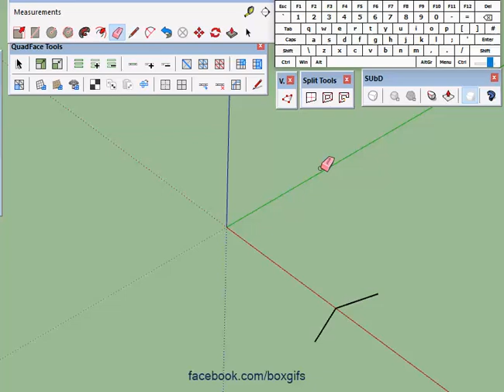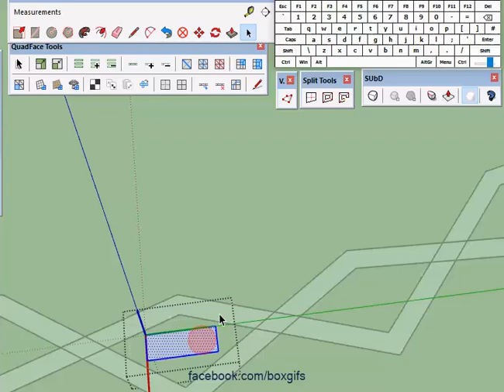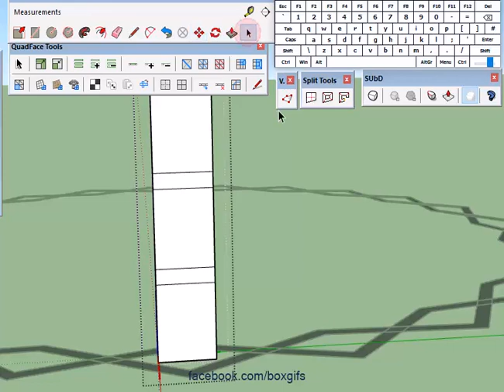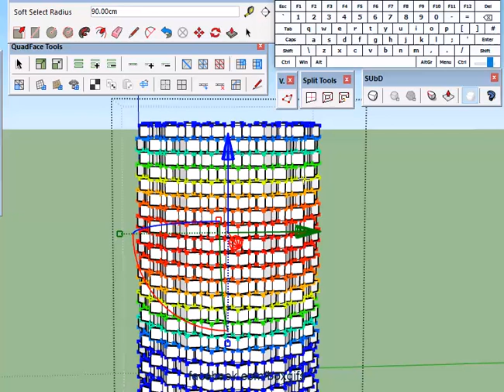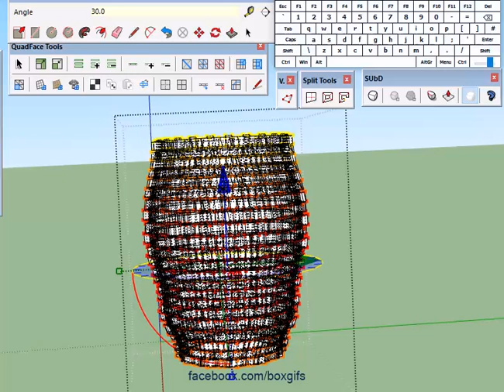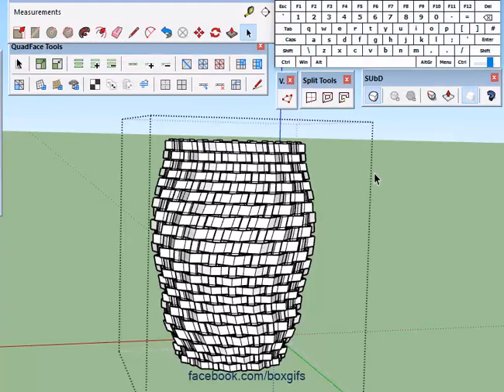Basic Basket Weave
This is one way to create basket weave. I've kept it to a very generic shape, but the same method can be used to create many shapes and weave configurations.
Plugins used are Quad Face Tools, Vertex Tools and SUbD all by Thomthom.
Also Tigs Split Donut tool.
You could build the same structure using the Follow Me tool but I like this way as it's much quicker, despite the 10 or so seconds of black screen. That's how my tablet reacts when it's working hard..